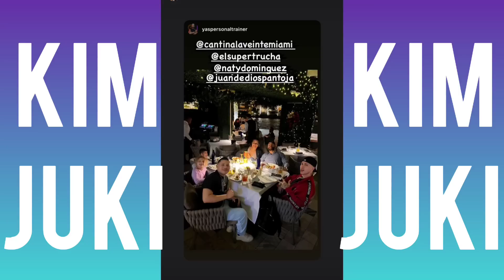ANIVERSARIO DE KIMBERLY LOAIZA Y JD PANTOJA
Ow viva el amor un año más de amor que ya son 10 años juntos que se conocieron y se enamoraron y ahora tienen una hermosa familia con 2 hijos hermoso y eso que faltan muchos más.